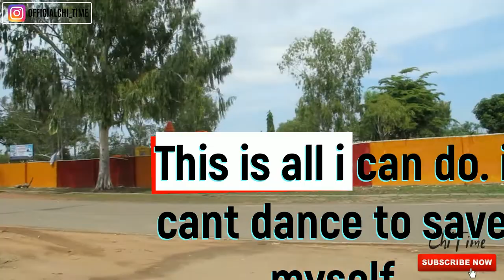See what this 90 years old tortoise did | Wow! ChiTime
YOOOOO! I've got something to show you! gosh! We tried to save it guys! we did.

Common guys,  we've got two places to go to today...enjoy the vlog.

its ChiTime baby!